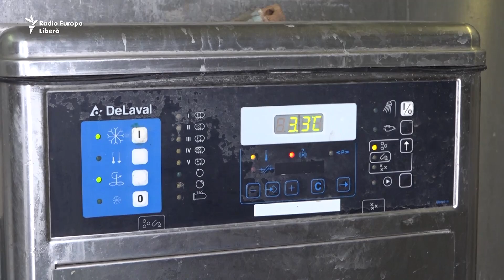Pur și Simplu: „Ieri, stăpân al gliei, azi – al sărăciei”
Republica Moldova a ajuns să producă de cinci ori mai puţin lapte decât la începutul anilor ’90 ai secolului trecut. Atât de puțin încât aproape jumătate din laptele consumat în ţară este de import. Majoritatea fermelor au fost distruse, iar oamenii renunță să mai crească bovine acasă. Lipsa păşunilor, preţul mic oferit de procesatori de lapte, subvenţii insuficiente şi greu de obţinut, condiţii dezavantajoase de contractare a împrumuturilor şi de asigurare a afacerilor agricole… Sunt principalele probleme ce-i descurajează pe crescătorii de bovine. Iar autorităţile, ca de obicei, vin cu promisiuni. Un reportaj de Nicu Guşan.